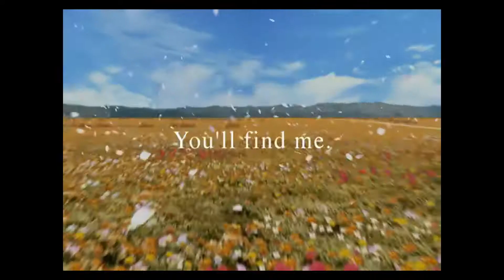Final Fantasy VIII I Español I Capitulo 1 - Comenzando Esta Gran Historia